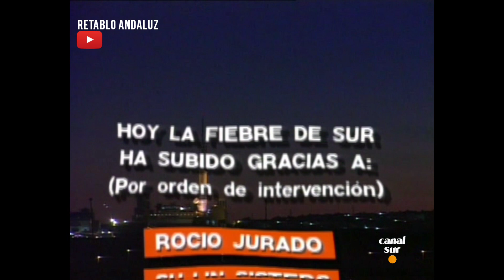Rocío Jurado y El Lebrijano | Fiebre de sur (1994)